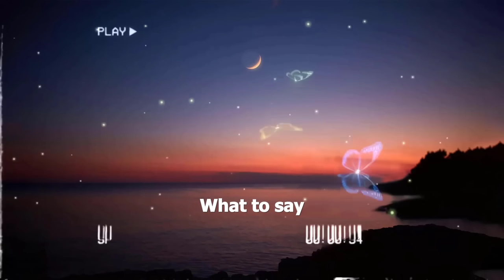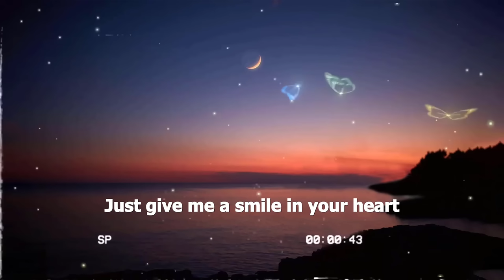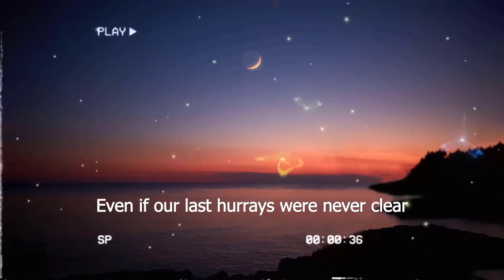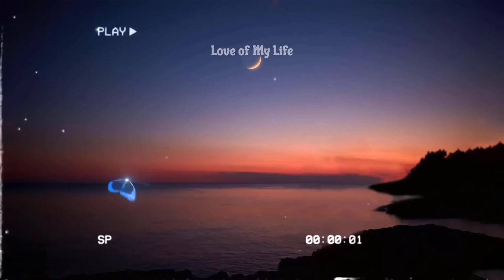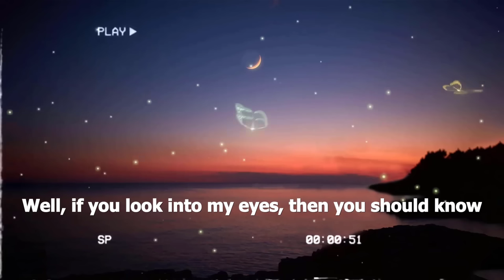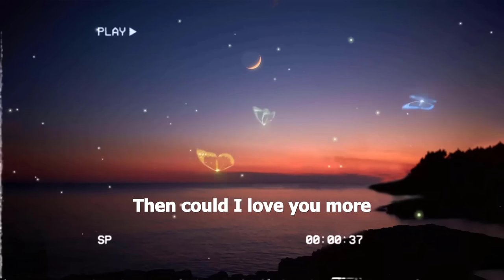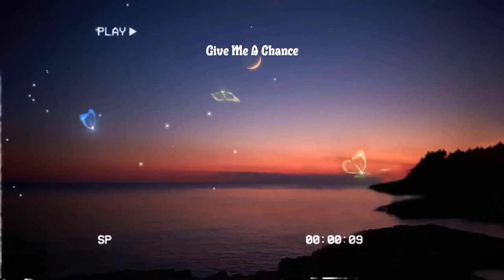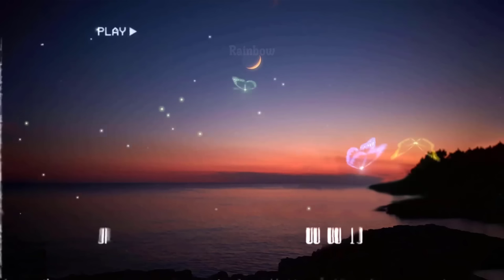OPM Old Favourites (Lyrics) Best OPM Love Songs Collection